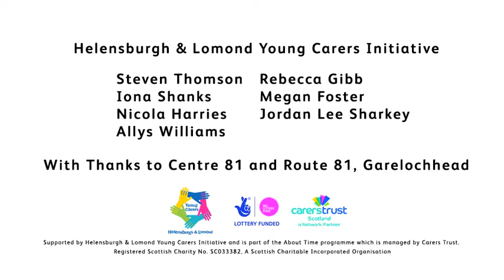Talking is Power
Tigershark was contacted by NHS Highland to work with the Helensburgh and Lomond Young Carers' Initiative to put together a short film for the Scottish Mental Health Arts and Film Festival.

We devised an engagement day for a group of six young carers drawn from the Argyll and Bute area of NHS Highland who have responsibility of full time care of a parent, sibling or other close family member.

Over the course of a day, the team of young carers, learned about video production - story boarding, scripting, camera work, sound - and then got to work together to produce the final product. The resulting film is an advert devised to make people aware of how talking to someone gives you power and could benefit your mental health.

Pamela Burns, Education Training & Employment Worker with Helensburgh and Lomond Young Carers' Initiative, said: "It is important for spreading awareness but it's also important from the point of view of bringing young people together to do something that they've not done before.

"Let them work as a team, learn new skills and, I think, talking to somebody - what the advert is about - is about having the power. Some carers, especially young people, can be isolated if they are at home caring for somebody. So it's nice for them to come out, have a break away from their caring role and do something positive for the community."